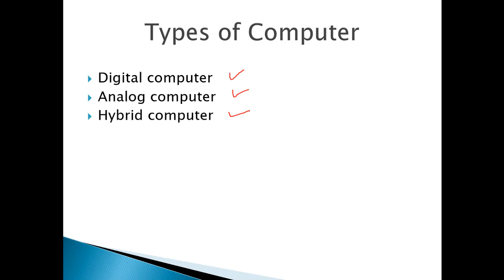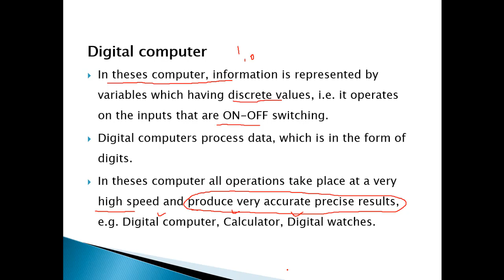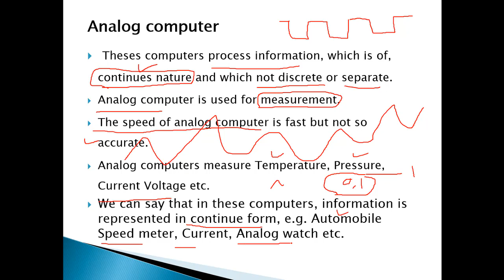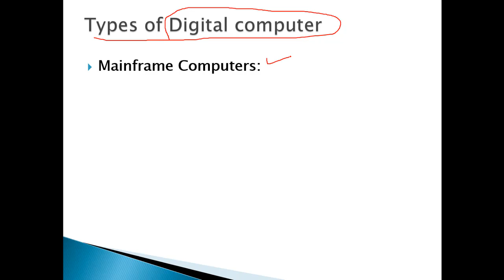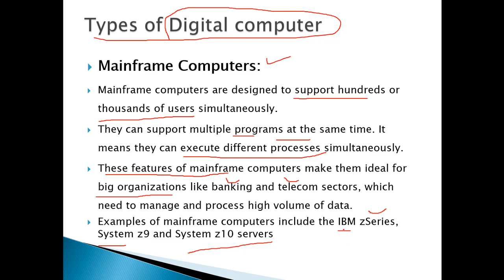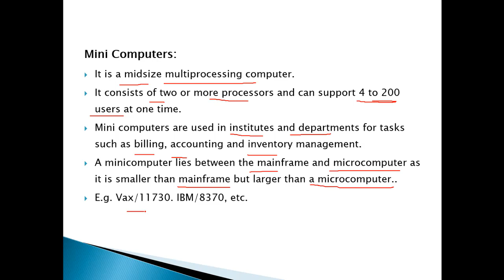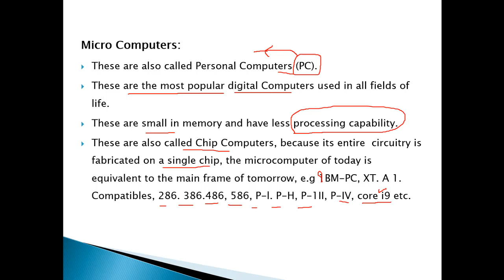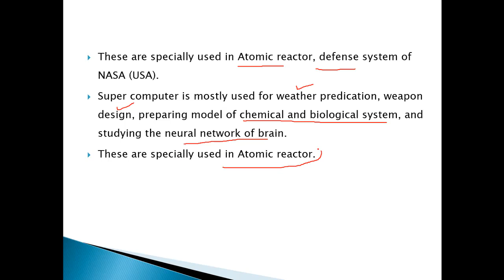Types of Computer ICT-Lec02